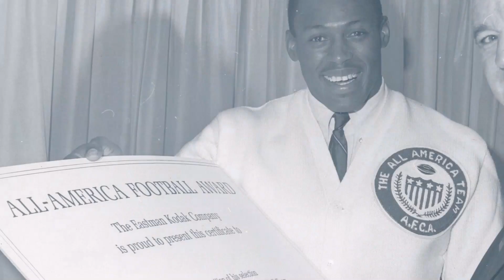Floyd Little: A Syracuse Treasure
We remember and honor Orange legend Floyd Little (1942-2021).